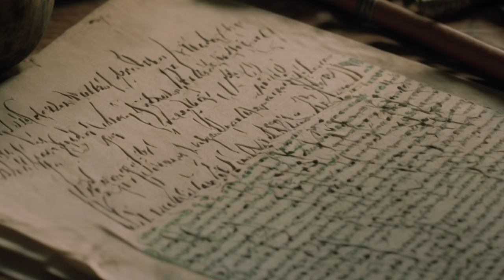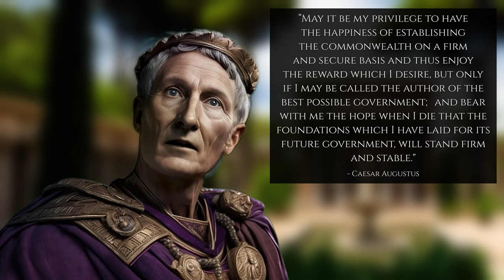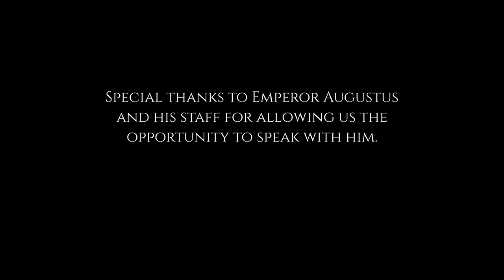WATCH | First EVER Simulated Interview with Emperor Augustus | AI Interview Series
Emperor Augustus recalls the influence of Julius Caesar, some of the key people, and pivotal events that propelled him to power, his political principles, as well as his legacy and the future of the Roman Empire.

0:00 – Introduction
1:31 – Political Relationships
8:41 – Administrative Policies
13:25 – Legacy
15:43 – Reflection/Conclusion

Cave Memories by Deskant
Egyptology by Sight of Wonders
Magical Garden by Jon Algar
Stratosphere Voyage by Spirit of our Dreams